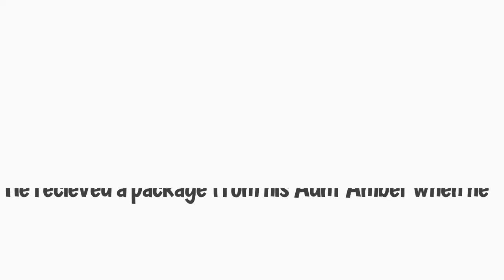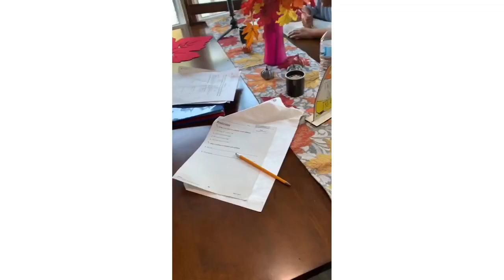Planting Zombie Brains 🧟‍♂️ 🧠 | Tasmyn Raine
Hi Everyone!!! My name is Tasmyn Raine. I am a mother of four boys( MOB ). I am here to bring peace and motivation to youtube. This is just a short intro of my family. I will show videos on how I mom with the boys, daily routines and just us having fun. I am raising respectful Prince Charmings’ that are kind, loving but brave. “I’m not like a regular mom. I’m a cool mom.”